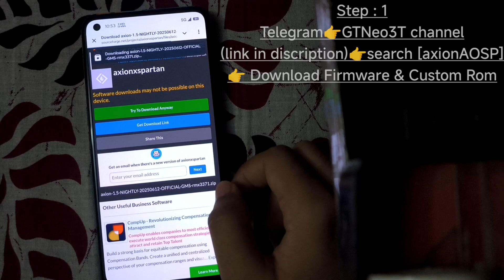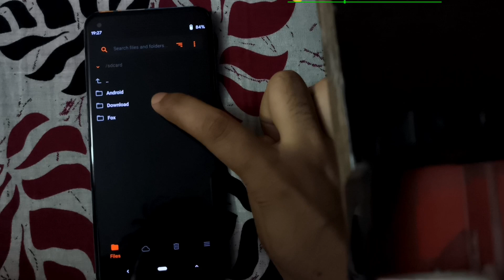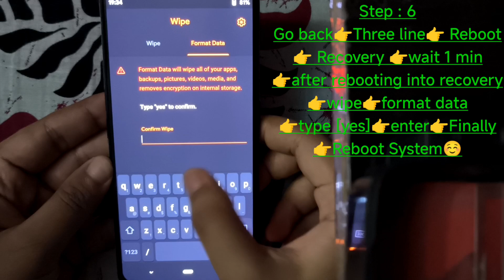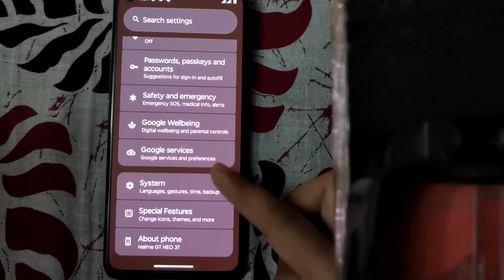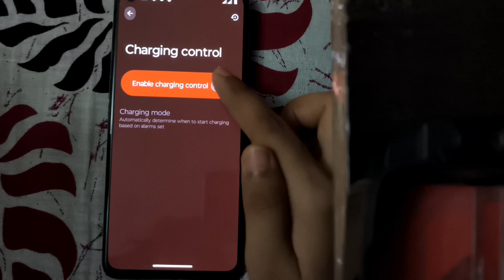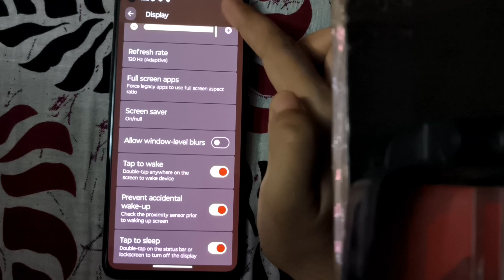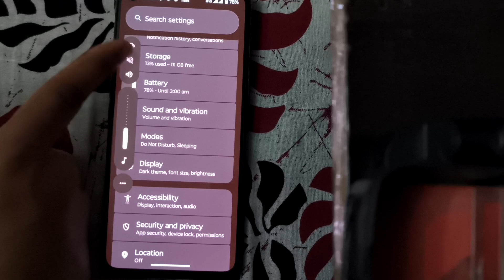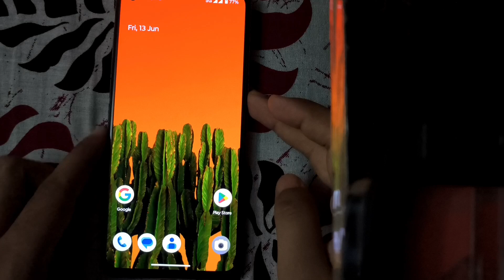AxionOS Custom rom for Realme GT Neo 3T | 120 FPS Setting unlocked | Letest Android Stable Build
1. Realme GT NEO 3T Official Channel for Letest Costom Roms

2. My YT video guide to install OrangFox recovery -

3. My telegram id (for any help)